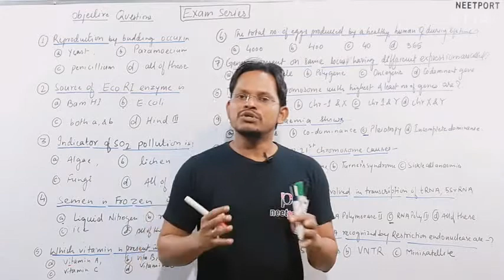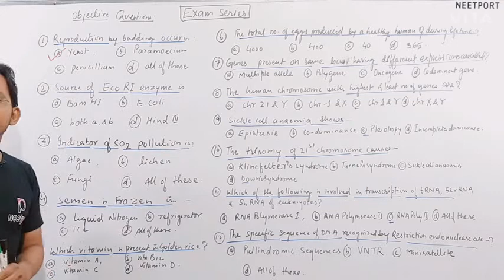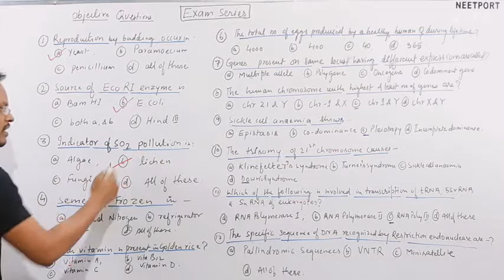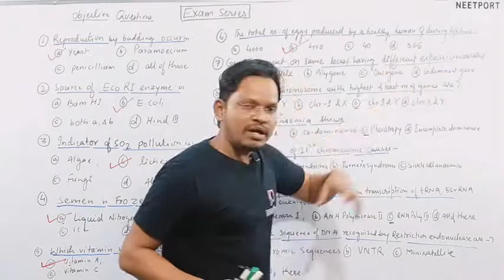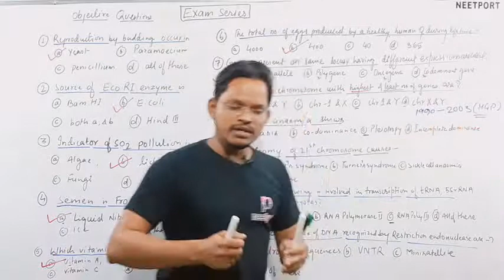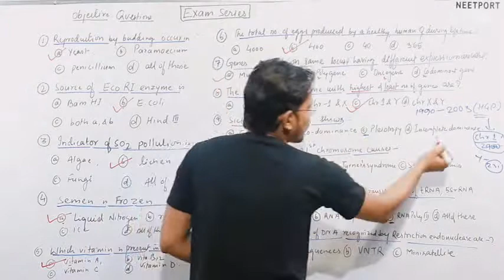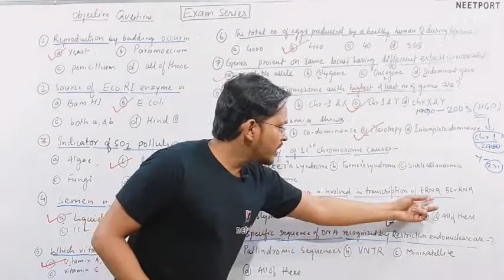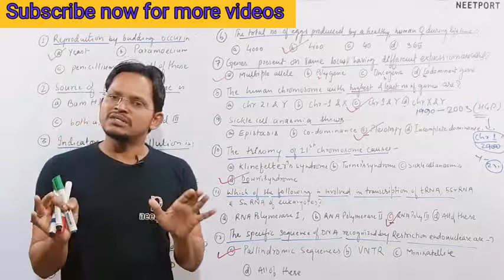12th Board Exam|Obejctive Questions|Bihar board|Important Biology Questions for Board exams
अगर आप बिहार board से हो तो यह आपके लिए है

बराए मेहरबानी  दूसरे  स्टूडेंट्स तक ज़रूर share करें किसी का भला हो सकता है ।

Exam series- Guess questions of Biology (12th Class)

12th Board Exam|Obejctive Questions|Bihar board|Important Biology Questions for Board exams|